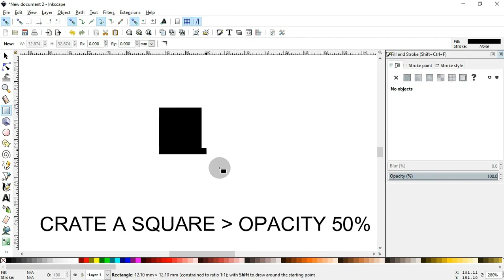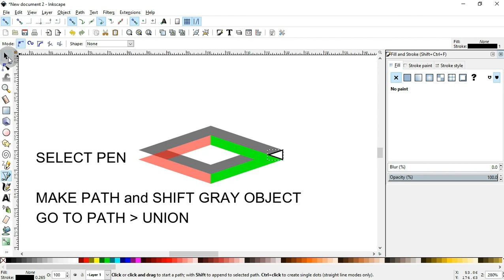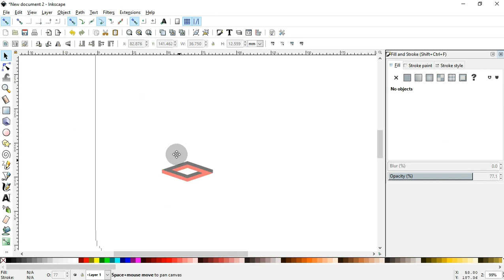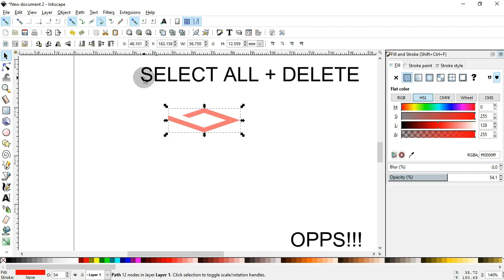INKSCAPE TUTORIAL ~ SQUARE ILLUSION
HELLO FRIEND :)
ADMIN will provide a Basic tutorial about inkscape
which will be very useful for beginners okee

THAT YOU WILL NOT LEAVE THE TUTORIAL VIDEO THAT'S INTERESTING YAWW

TOOLS
RECORDER:

____________________________________________________________________ TAG:
inkscape tutorial,
inkscape 1.0,
inkscape vector,
inkscape logo,
inkscape tutorial indonesia,
inkscape indonesia,
inkscape flat design,
inkscape vector tutorial,
inkscape android,
inkscape animation,
inkscape anime,
inkscape art,
inkscape apk,
inkscape arduino cnc,
inkscape art board,
inkscape adalah,
inkscape background,
inkscape beginner,
inkscape basic,
inkscape brush,
inkscape beginner tutorial,
inkscape brosur,
inkscape belajar,
inkscape bezier,
teddie b inkscape,
inkscape character design,
inkscape cartoon,
inkscape crop,
inkscape cmyk,
inkscape color,
inkscape clipping mask,
inkscape cnc,
inkscape coloring tutorial,
inkscape design,
inkscape desain,
inkscape download for windows 10,
inkscape dasar,
inkscape design poster,
inkscape dark mode,
inkscape drawing tutorial,
inkscape draw,
inkscape eps,
inkscape esports logo,
inkscape extension,
inkscape export,
inkscape eps export,
inkscape encountered an internal error and will close now,
inkscape explained,
inkscape edit text,
gimp e inkscape,
inkscape selecionar e cortar,
inkscape flat,
inkscape font,
inkscape flat character design,
inkscape font tutorial,
inkscape freepik,
inkscape for beginners,
inkscape foto,
inkscape golden ratio,
inkscape gradient,
inkscape gcode,
inkscape grid,
inkscape grain effect,
inkscape g code extension download,
inkscape grbl g code,
inkscape game asset,
inkscape g code tutorial,
inkscape g code error,
inkscape g code cnc,
inkscape g code plugin,
inkscape makerbot unicorn g-code,
inkscape text g code,
codigo g inkscape,
inkscape hapus background,
inkscape halftone,
inkscape handwriting,
inkscape has received additional data from the script executed,
inkscape how to cut a part of an image,
inkscape hindi tutorial,
inkscape how to remove background from image,
inkscape how to outline an image,
inkscape isometric,
inkscape illustration,
inkscape icon,
inkscape isometric tutorial,
inkscape icon design,
inkscape interpolate,
inkscape icon design tutorial,
inkscape jpg export extension,
inkscape jpg to svg,
inkscape join nodes,
inkscape jpg to vector,
inkscape jpg to dxf,
inkscape join paths,
inkscape join two objects,
inkscape jigsaw,
inkscape kartun,
inkscape knockout text,
inkscape k40 whisperer,
inkscape keychain,
inkscape kerning text,
inkscape kya hai,
inkscape kaise use kare,
inkscape knot,
inkscape logo design,
inkscape landscape,
inkscape line art,
inkscape layer,
inkscape linux,
inkscape line art tutorial,
inkscape lesson 1,
inkscape mockup,
inkscape microstock,
inkscape mockup tutorial,
inkscape mirror,
inkscape masjid,
inkscape mascot logo,
inkscape macbook,
inkscape mac,
inkscape nick,
inkscape noise,
inkscape noise texture,
inkscape new version,
inkscape nc extension,
inkscape nodes,
inkscape neon,
inkscape node editing,
inkscape scan n cut,
inkscape on mac,
inkscape open eps,
inkscape offset,
inkscape offset text,
inkscape outline image,
inkscape object to path,
inkscape offset image,
inkscape outline text,
como usar o inkscape,
inkscape 1.o,
como baixar o inkscape,
como configurar o inkscape,
desenhando com o inkscape,
inkscape o que é,
inkscape o illustrator,
inkscape o corel draw,
inkscape poster,
inkscape pemula,
inkscape pattern,
inkscape plugin,
inkscape path,
inkscape pamflet,
inkscape perspective,
inkscape pro,
inkscape qr code,
inkscape quick tutorial,
inkscape questions,
inkscape quick start,